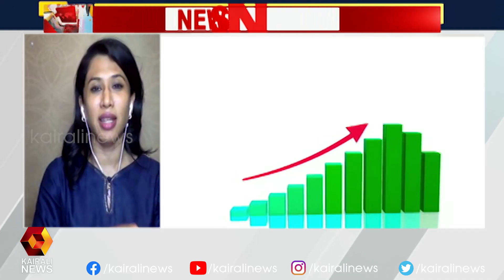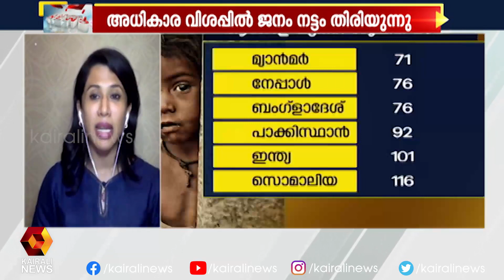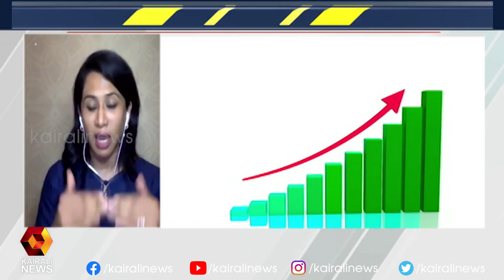സിന്ധുമോളുടെ വാദങ്ങള്‍ പൊളിച്ച് ഡോ.ഷമ മുഹമ്മദ്‌ | Kairali News